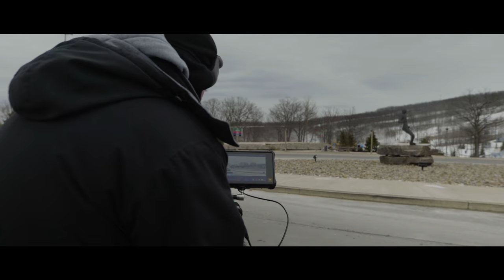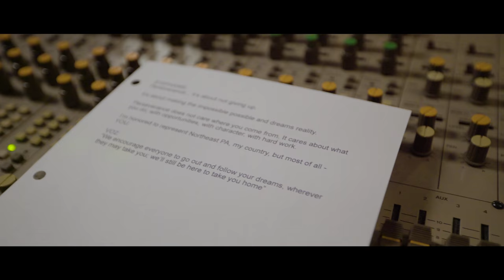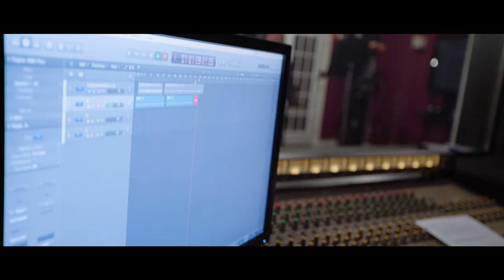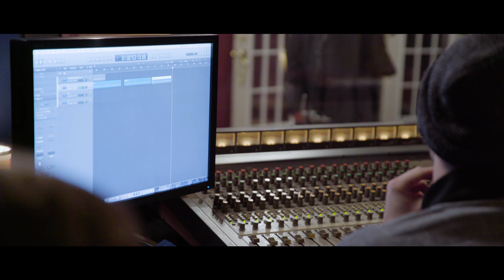Behind The Scenes “TOYOTA Super Bowl Commercial 2018”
Here is a Behind The Scenes video of the Super Bowl Commercial we shot back in January of 2018. All the people that worked on this brought their absolute best in what they do. Shooting spots like these are never easy, but with a great team you can accomplish anything.

Special thanks to Stacey Toy, Michael Belardi, Scott Jacoby, Stephen Reuther, Meghan Gagorik , and everybody up at Montage Mountain. None of this would have been possible without the incomparable Stephanie Jallen for being so amazingly funny, down to earth, and talented. You make us all proud!